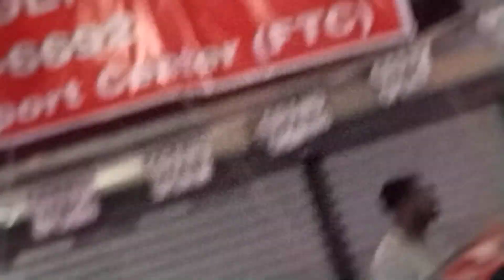Frankford terminal transportation center vict shot police warm the Frankford area and block off road